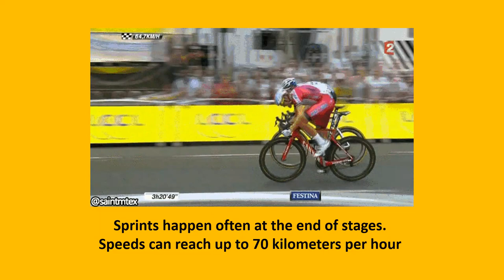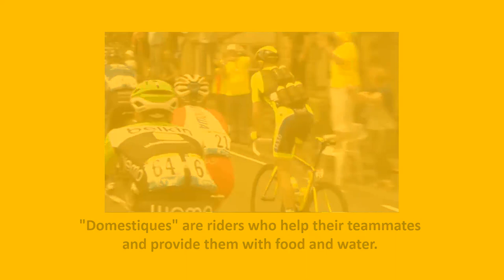The Tour De France. Cycling's Best.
Every July, the cycling world is captivated by the Tour de France. Here's some information about this famous stage race which is often described as the hardest athletic event in the world. Who will win this year?
images@giphy @canva @flickrcc

Fun Facts:
There are four different races within the Tour de France, where each leader is rewarded with their own jersey. There's the yellow jersey, for the overall race leader; the green jersey, worn by the rider who accumulates the most sprint points; the polka dot jersey, worn by the King of the Mountains and the white jersey, for the overall leader under the age of 26.

Four riders have won the race five times: Miguel Indurain, Eddy Merckx, Bernhard Hinault and Jacques Anquetil.

The first British winner was Sir Bradley Wiggins in 2012, followed by Chris Froome in 2013, 2015, 2016 and 2017 and Geraint Thomas in 2018.

The mountain that has seen the most climbs in the Tour de France is called the Tourmalet. It's in the Pyrenees and has been ascended a staggering 84 times.

The Tour de France 2022 will be the 109th race. The first race was in 1903, covering 2428km in a circular route. During the war years, the Tour de France didn't take place.

The Tour de France doesn't always start in France. It has started in other European countries such as Belgium, Germany, the Netherlands, Switzerland, Luxembourg, Spain, Monaco and the UK.